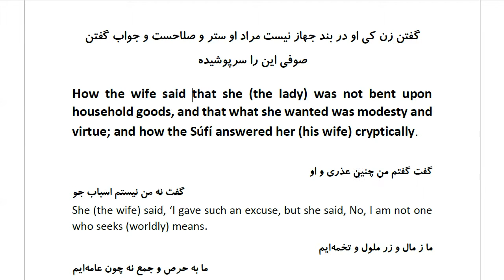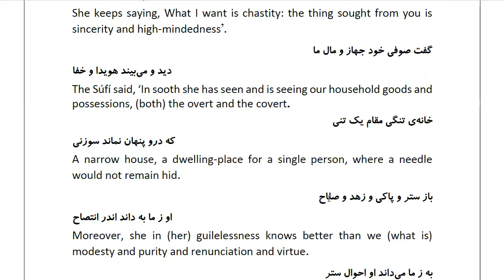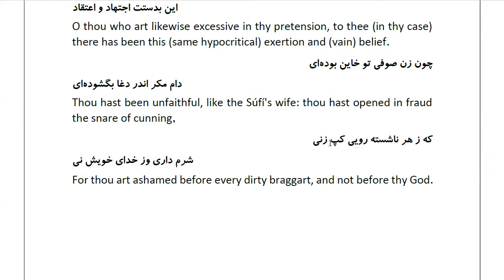Masnawi Rumi: In Farsi with English Translation: Part 525: How the wife said